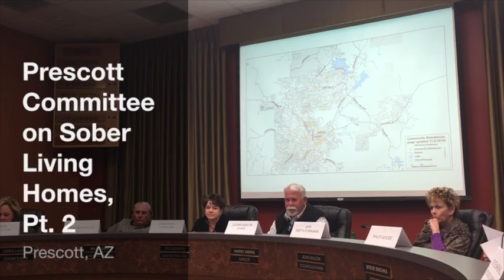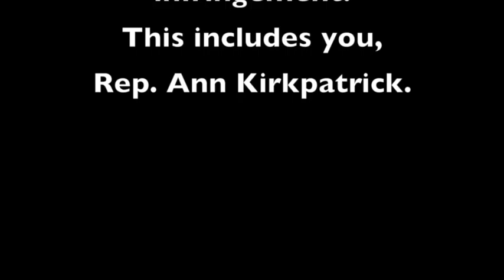Prescott Committee on Sober Living Homes, Pt. 2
Public information and comments on Sober Living Homes.